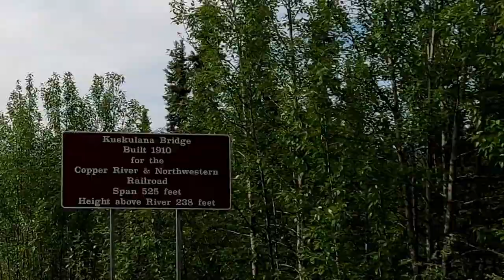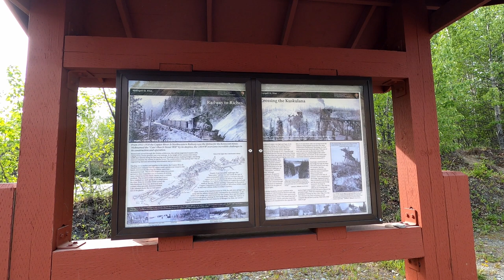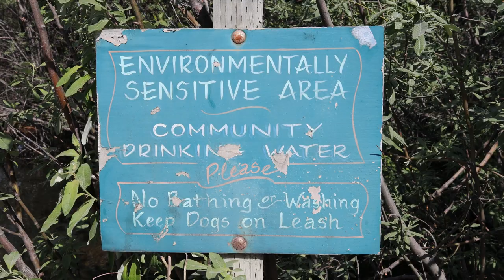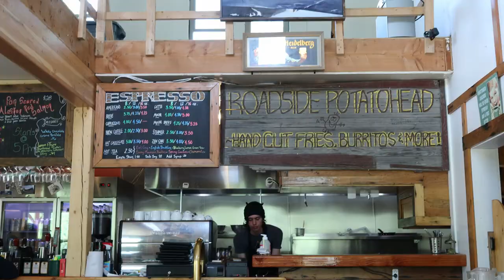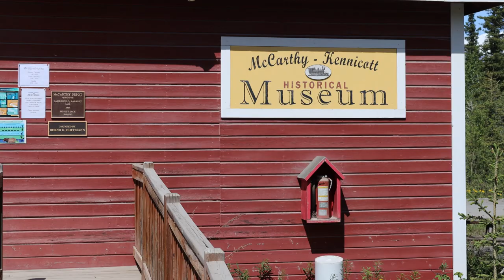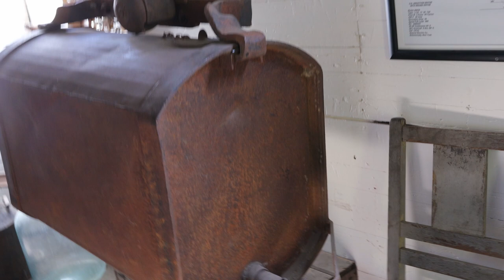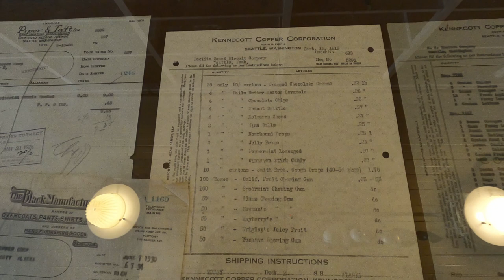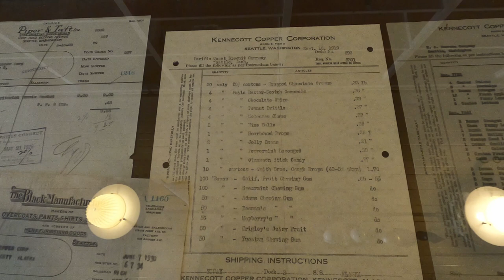Exploring Kennecott mines/McCarthy Alaska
At the time it was established, Kennecott served the richest known concentration of copper in the entire world… Many think that Kennecott was the name of a mine, but, to be clear, Kennecott is the name of the abandoned mining camp that was the center of activity for five Alaskan mines: the Bonanza, Jumbo, Mother Lode, Erie and Glacier. The Glacier, which is really an ore extension of the Bonanza, was an open-pit mine and was only mined during the summer. The Bonanza, Jumbo, Mother Lode and Erie mines all connected underground.

Join us as we explore the awesomeness of the Alaskan Frontier spirit.

Watch all ads, comment on video, give thumbs up

CAMERA EQUIPMENT:
Canon EOS R
Canon M50
GoPro Hero 8 Black
Rode videomic Pro
Rode Deadcat windscreen
DJI Ronin SC Pro kit
Zhiyun Smooth 4
DJI Mavic 2 Pro Drone